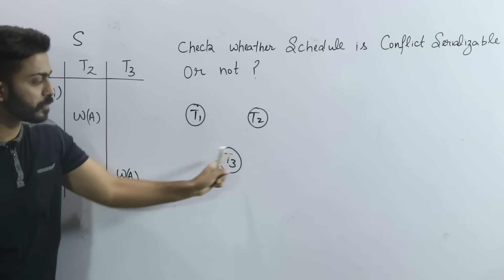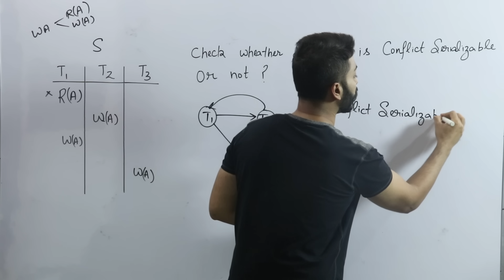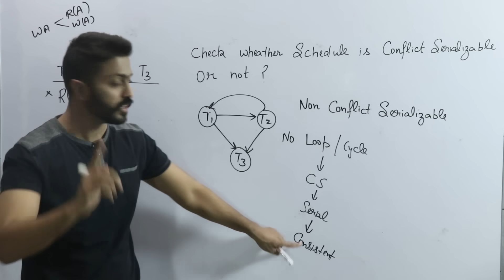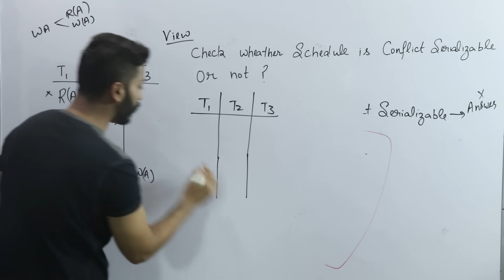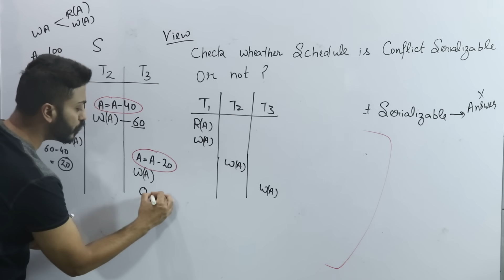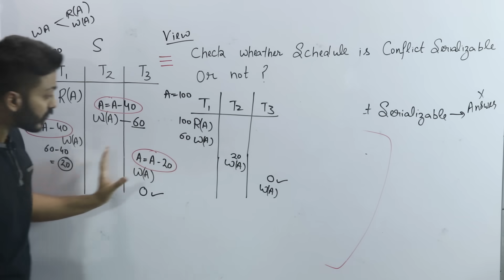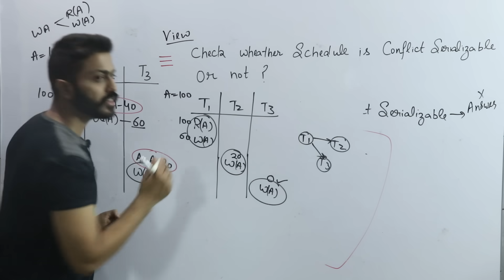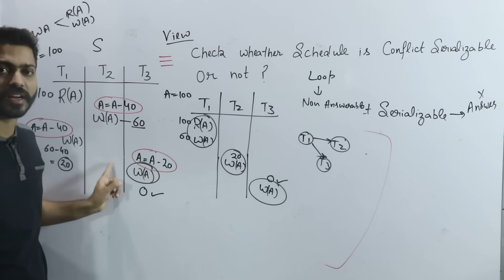Lec-85: Why View Serializability is Used | Introduction to View Serializability | DBMS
Two schedules are said to be conflict equivalent if all the conflicting operations in both the schedule get executed in the same order. If a schedule is a conflict equivalent to its serial schedule then it is called Conflict Serializable Schedule.

0:00 - Introduction
0:25 - Check Conflict Serializable
4:39 - View Serializable